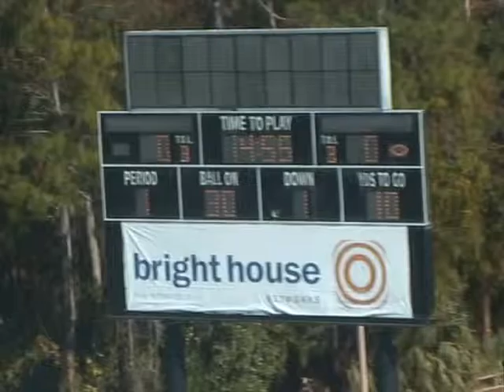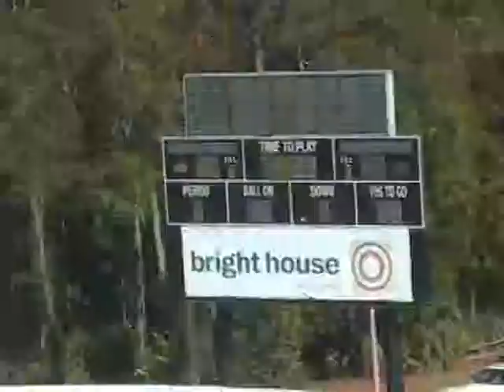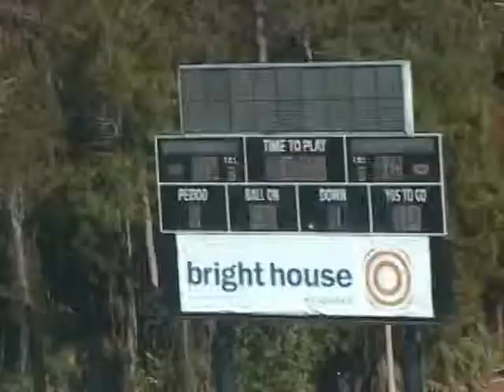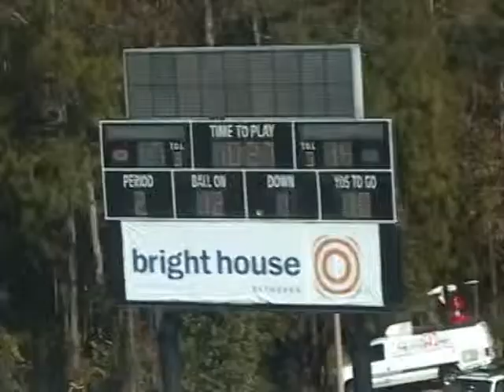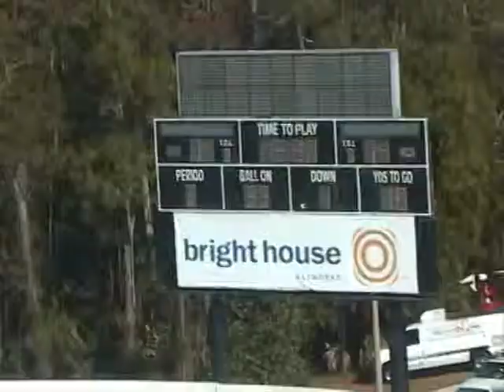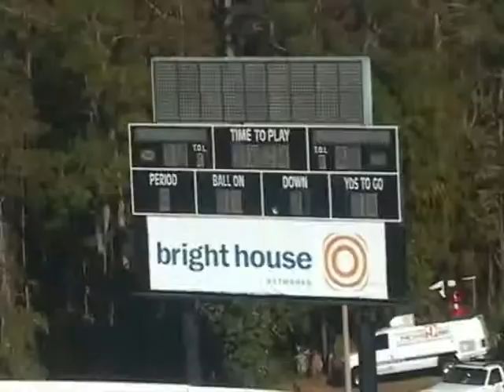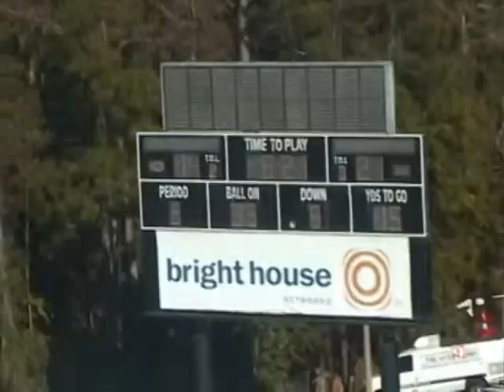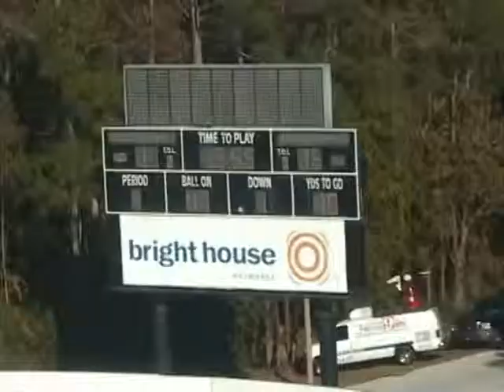Brian McNally (DE #98) UNH v Bethune Cookman (2010)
Brian McNally was a back-to-back 1st Team All-CAA selection, selected to play in Casino Del Sol All-Star Game in Tucson, Ariz. ... received Honorable Mention for College Sports Journal FCS All-America Team... garnered FCS All-New England Team honors... tabbed an ECAC First Team All-Star. In this play-off game against Bethune Cookman, Brian had 2.5 sacks, 6 tackles and a forced fumble...